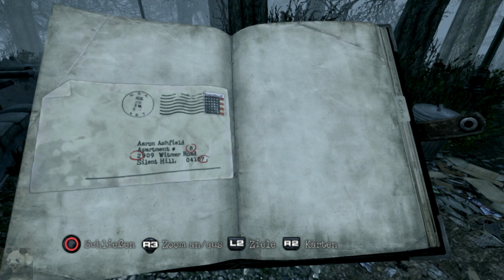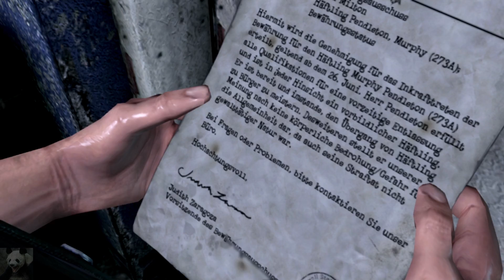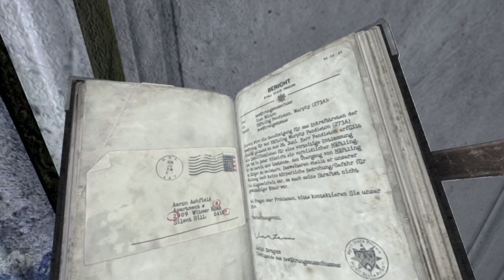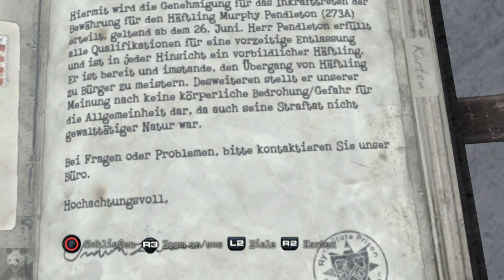Silent Hill Downpour #12 - Kein übler Kerl (Let's Play German Deutsch)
Eine Stadt namens Silent Hill in der es vor Furcht und Qual kein Entkommen gibt.

Der Sträfling Murphy Pendleton nutzt nach dem Unfall seines Gefangenentransports in der Nähe einer nebligen, trüben und scheinbar verlassenen Stadt seine letzte Chance auf Freiheit...

Sie schlüpfen in die Rolle eines entflohenen Sträflings, der nach einem Unfall seines Gefangenentransports in der nebelumhangenen Stadt Silent Hill landet - und dafür gibt es immer einen Grund. Im achten Teil der beliebten Survival-Horror-Reihe hat der Spieler die Aufgabe, die dunkle Vergangenheit des Protagonisten Murphy Pendleton aufzudecken. Dabei muss er gegen eine Reihe furchterregender Monster antreten und wird verfolgt von der Justizbeamtin Anne Marie Cunningham, die sich nicht nur für ihn interessiert, weil sie Recht und Gesetz verteidigen will. Silent Hill Downpour geht den Spielern unter die Haut und fordert statt Muskel- oder Waffeneinsatz Köpfchen von ihnen. Erleben Sie echten Survival-Horror!